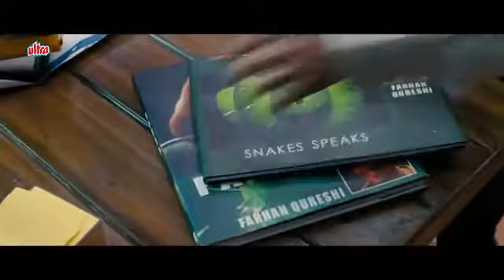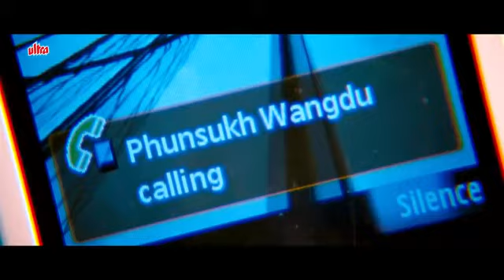3 Idiots Climax Comedy Scene Aamir Khan Kareena Kapoor Sharman Joshi Madhavan360p